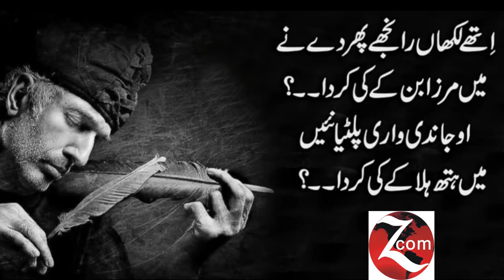Punjabi Poetry | Baba Bulleh Shah | 2 Line Punjabi Poetry | Punjabi Shayari | Two Line Poetry